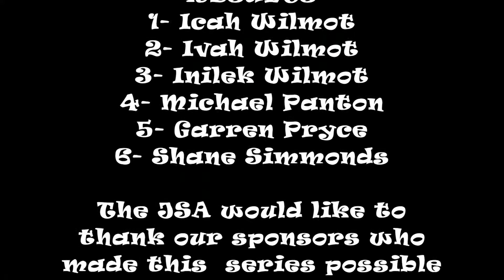2011 12 17 MAKKA NOS #5 The Finals